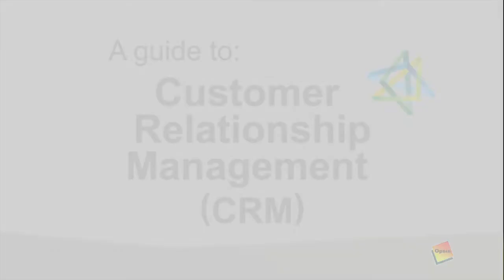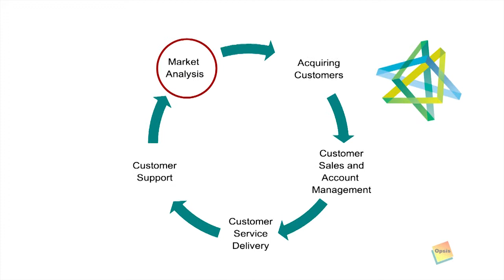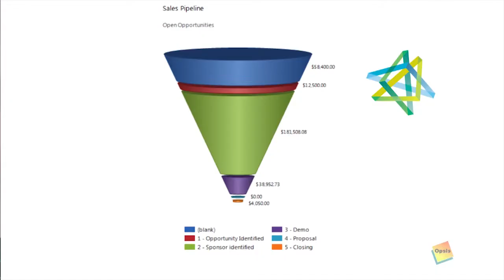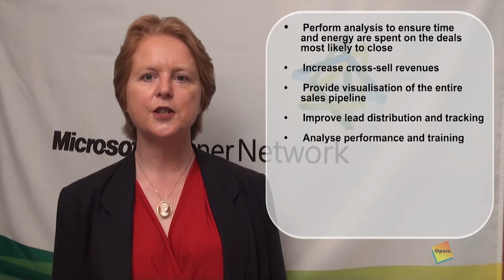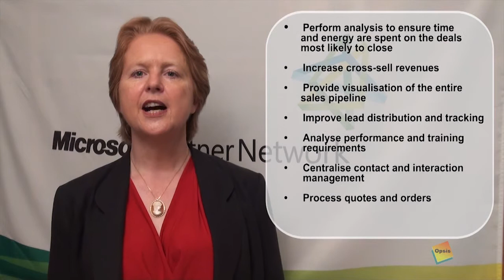Opsis - A Guide to CRM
My latest project with Gill Walker, the Principal Customer Relationship Management Business Consultant for Opsis.

This is just a short overview of the benefits that a successfully implemented CRM solution could do for your Company.